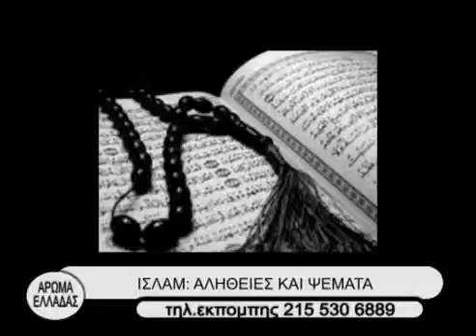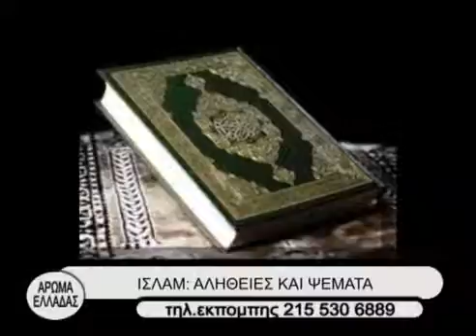ΙΣΛΑΜ ΑΛΗΘΕΙΕΣ ΚΑΙ ΨΕΜΑΤΑ Β΄ ΜΕΡΟΣ